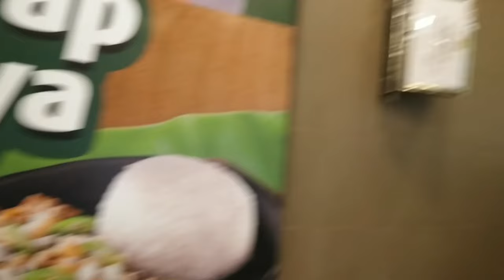Today we go in Davao City Grand Mall - Travel Vlog in Philippines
Our Own Italy Philippines Original Design In Spreadshop New T-shirt Italy 🧡 Philippine Today we go in Davao City Grand Mall - Travel Vlog in Philippines

1)This video has no negative impact.